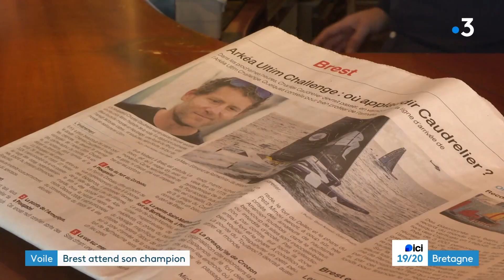Arkea Ultim Challenge. Brest attend son champion